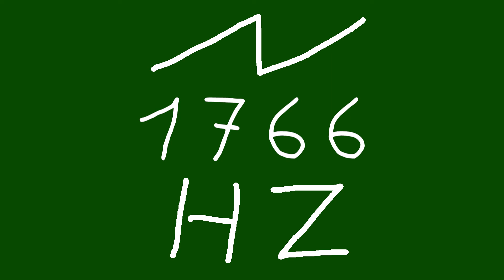1766 hz saw